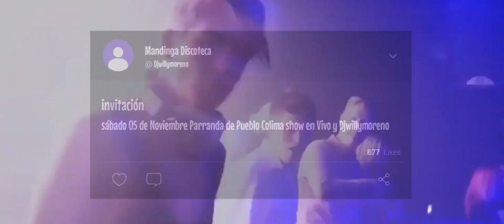Fiesta Parranda de Pueblo en Mandinga Discoteca Colima Show y Djwillymoreno La Palma Cundinamarca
fiesta parranda de pueblo en mandinga discoteca colima show y djwillymoreno